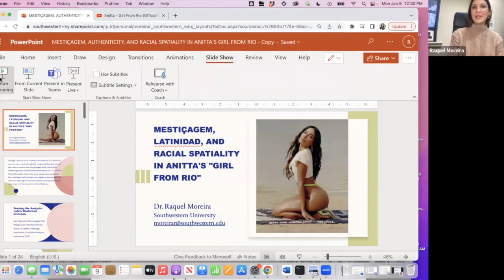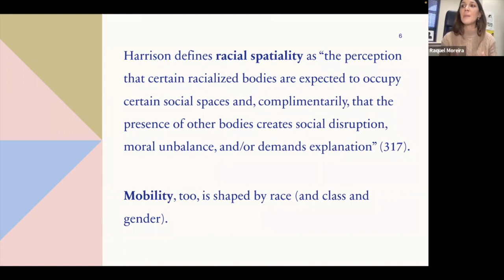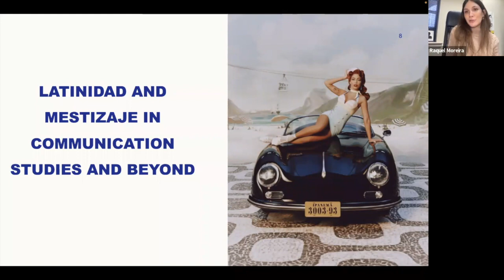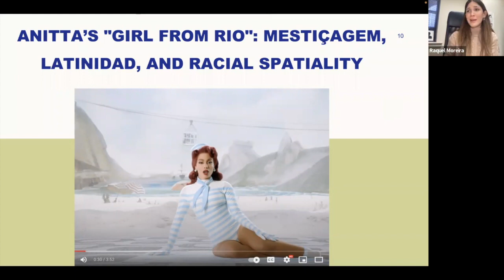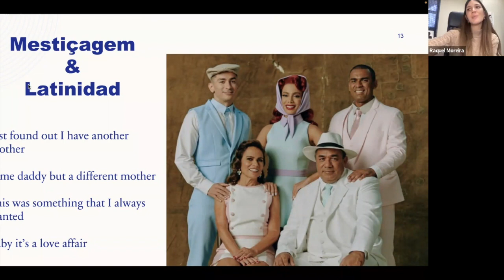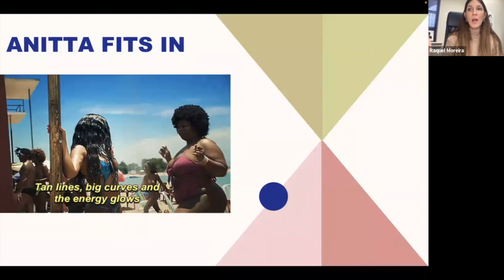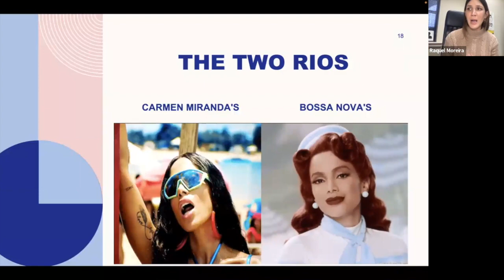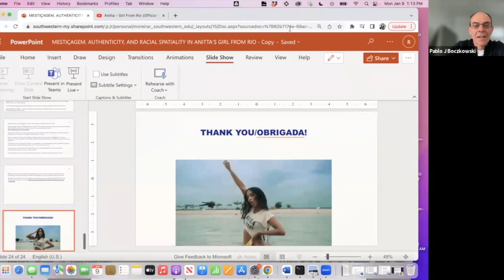Seminar presentation Prof. Raquel Moreira - Virtual Seminar Series - 01/05/23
In this edition of the Center for Latinx Digital Media's Virtual Seminar Series, Prof. Raquel Moreira (Southwestern University) made a presentation entitled "Mestiçagem, Authenticity, and Racial Spatiality in Anitta’s “Girl from Rio”" The event was moderated by Thayane Henriques, a Ph.D. student at Northwestern University and an affiliate of the Center.

Presentation abstract: Anitta’s music video for “Girl from Rio” utilizes a series of symbolic dichotomies that authenticate a particular construction of Brazil’s Rio de Janeiro, one that sanctions notions of peaceful racial mixing (or mestiçagem) while exposing, perhaps unintentionally, the city’s anti-black racial spatiality. These ideologies of supposed racial democracy present in “Girl from Rio”—and sold to global audiences as authentic Latinidad—have been widely endorsed in the historical assemblies of ethnonational identities in Latin/x America.

Learn more about the Center's Virtual Seminar Series (a series of weekly seminars, free and open to everyone)